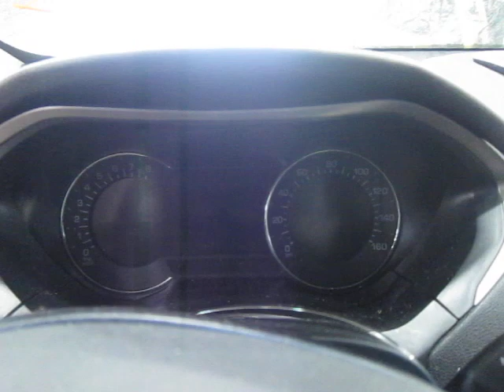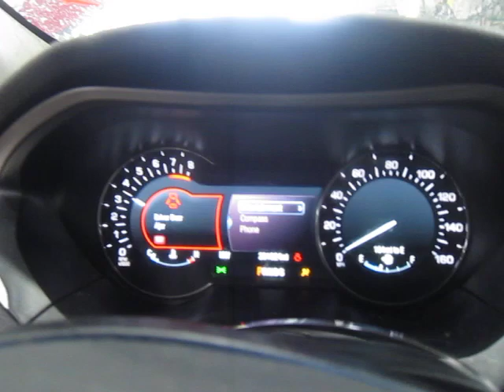Разборка Lincoln - MKZ 2012-2016, 2.0 (VIN: 3LN6L2G93GR621398) 16121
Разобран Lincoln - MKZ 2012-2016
Основные характеристики:
Год выпуска: 2016
Двигатель: GR621398
Объём двигателя: 2.0
Тип двигателя: Бензин
Коробка передач: КПП автомат (АКПП)
Кузов: Седан
Смотри каталог запчастей Lincoln - MKZ 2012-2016 на :
⏰ Режим работы колл-центра:
08:00 – 20:00 – ежедневно

Для наших покупателей:
- бесплатная доставка;